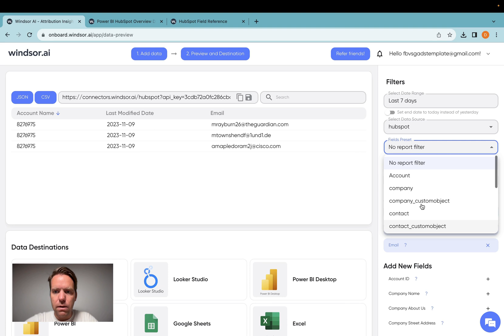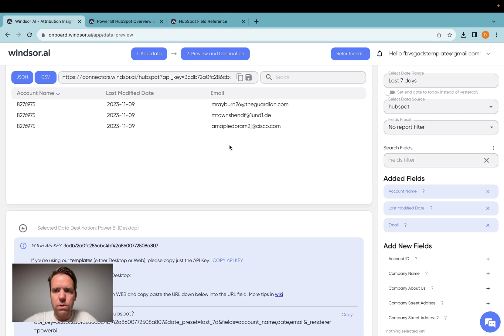Connect HubSpot to Power BI (2-Min Setup)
Connect HubSpot to Power BI in under 2 minutes.
Import HubSpot data into Power BI including custom fields and custom objects.

Timestamps:
00:00 Intro
00:06 Connect HubSpot
00:32 Select fields and objects, then preview data
00:55 Load HubSpot data in Power BI
01:33 Open documentation and use the Power BI template

FAQ:
How do I connect HubSpot to Power BI?
Answer: Connect HubSpot, select fields and objects, then load the data into Power BI.

Are HubSpot custom fields and custom objects supported?
Answer: Yes, custom fields and objects are supported.

Can I start from a HubSpot Power BI template?
Answer: Yes, use the template and customize it for your KPIs.